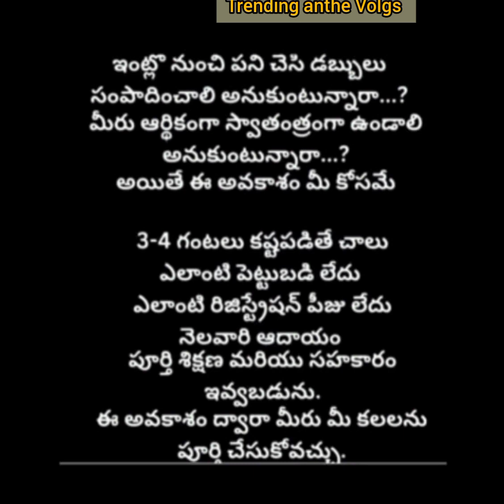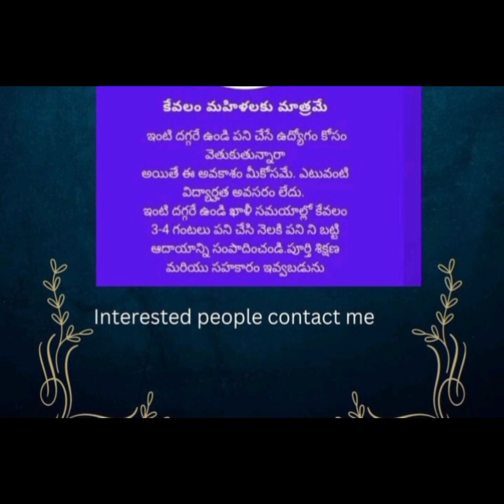ఇంట్లో ఉంటూనే. వర్క్ చేయండి 3.4 hours అందరూ చేసుకోగలిగే //మహిళలు అన్ని వయసుల వారికి అవకాశం8374198884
ఇంట్లో ఉంటూనే. వర్క్ చేయండి 3.4 hours అందరూ చేసుకోగలిగే job   మహిళలకు good జాబ్
Please join my whatsapp group link more information available 🙏
Hurry up 🙏
Work from home
Women jobs
Men's jobs
All age groups please join my whatsapp group link